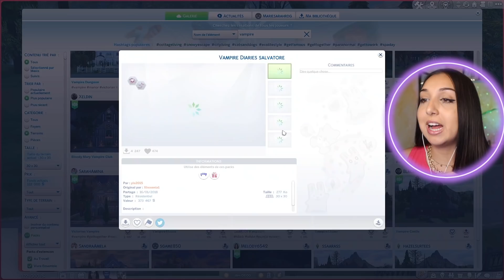UN ALIEN QUI FAIT UN BÉBÉ AVEC UN VAMPIRE ÇA DONNE QUOI ? *challenge sims 4*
🌈 INFORMATIONS :

- Mon mood : ☀️🦋🐶🍃🥗🎮🛍